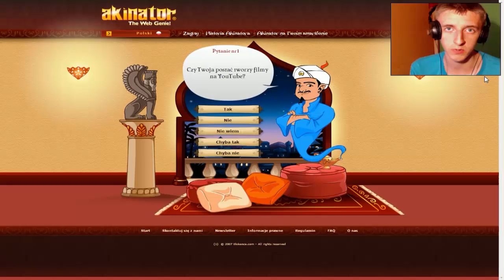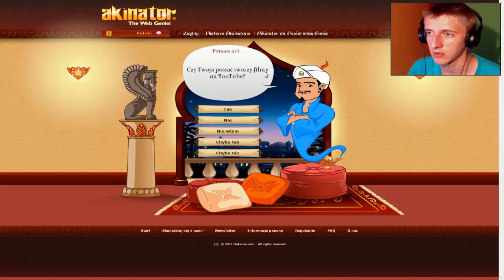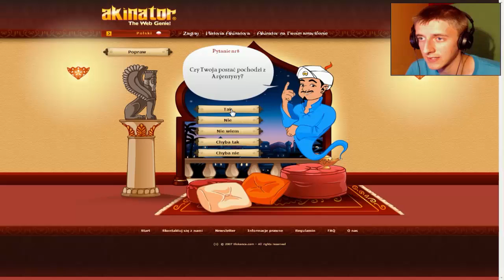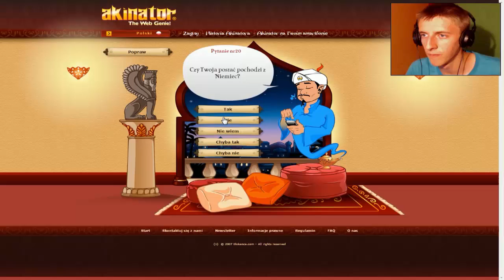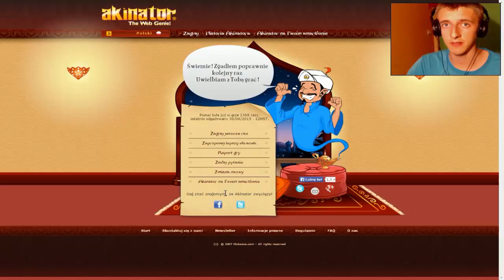(2-3) Akinator - Zgadł wszystkich :D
Cześć widza że lubisz oglądać nasze filmy.

*LAJKUJ*
*KOMENTUJ*
Zapraszam na ankietę:

Pozdrawia DJASINSKI :D